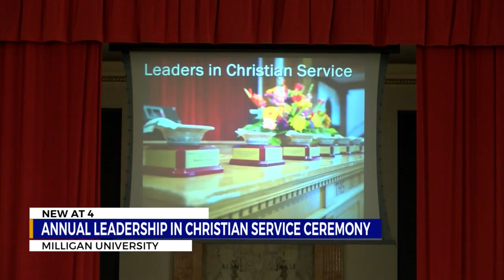Milligan University recognizes Christian servant-leaders in annual ceremony